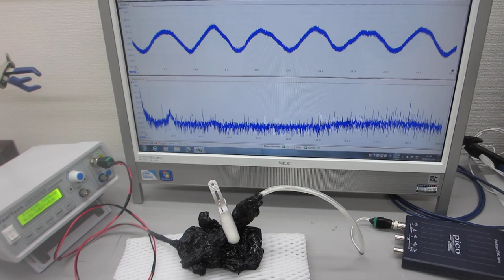圧電素子の表面状態を調整した超音波プローブによる超音波の非線形発振制御実験（超音波システム研究所）